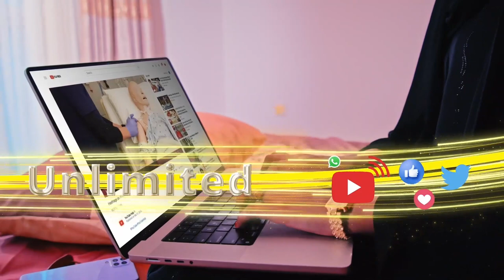Xisbiga Waddani ayaa taageerayaasha xisbiga ee burco ugu baaqay nabad galyada in la ilaaliyo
Xisbiga Waddani ee Togdheer ayaa taageerayaasha xisbiga ee burco ugu baaqay nabad galyada in la ilaaliyo